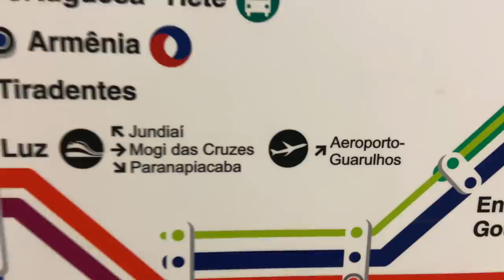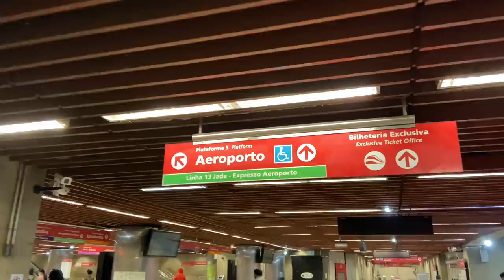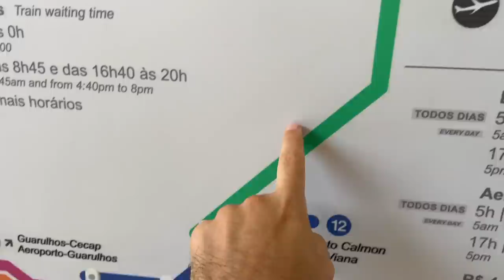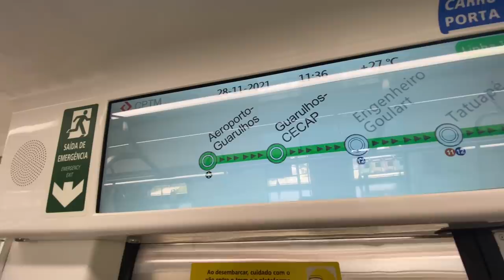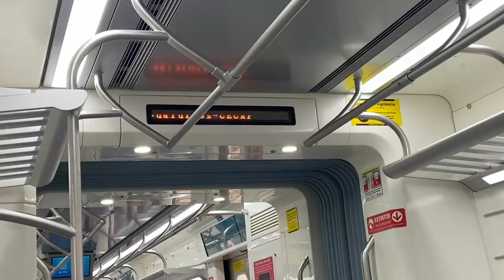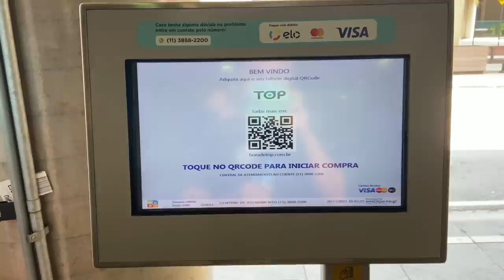Como ir de trem de SÃO PAULO AO AEROPORTO INTERNACIONAL DE GUARULHOS - Expresso Aeroporto da CPTM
Hoje eu mostro como ir de São Paulo até o Aeroporto Internacional de Guarulhos usando o Expresso Aeroporto da CPTM. O novo serviço que faz a viagem da região central da cidade até o aeroporto em 30 minutos.

Horário de funcionamento:
Todos os dias, inclusive finais de semana e feriados com partidas a partir das 5h da manhã até a meia noite.

5h, 6h,  7h, 8h, 9h, 10h, 11h, 12h, 13h, 14h, 15h, 16h, 17h, 18h, 19h, 20h, 21h, 22h, 23h e 0h.

Partida da Luz: Plataforma 5

Preço: R$4,40